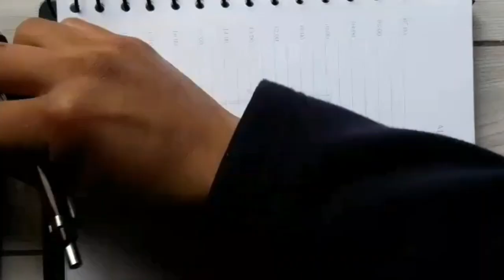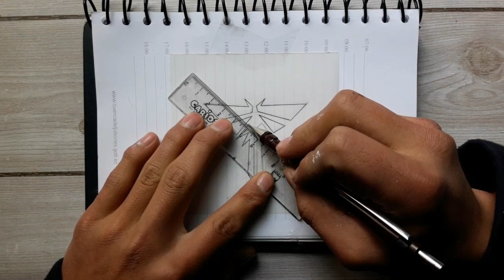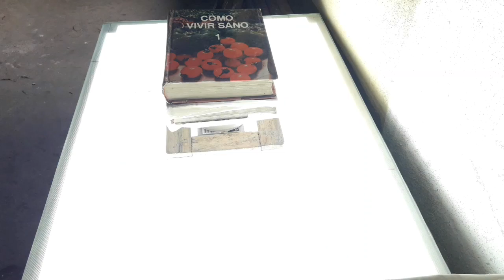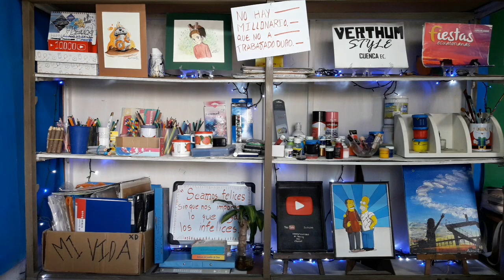ESTAMPANDO UNA CAMISETA 👕de las "LUCIERNAGAS"💡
HOLAAA Espero te haya gustado ESTE VIDEO DE COMO ESTAMPAR .. si te gusto no olvides en regalarme un GRAN LIKE 😊👍

MIS DIBUJOS   ORIGINALES  Y LAS HISTORIAS ORIGINALES💥 LO ENCUENTRAS UNICAMENTE  en mi instagram =